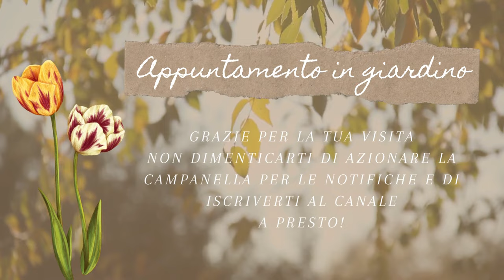Video 197 - Hoya imbricata, coltivazione con supporto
Eccola quì, Hoya imbricata vediamo se il mio esperimento va a buon fine. E' un pò spartano e semplice ma confido in un buon risultato, poi sarà lei a farmi capire se non sarà così...
La vediamo qui parlando di supporti e coltivazione di questa complicata e magnifica pianta.